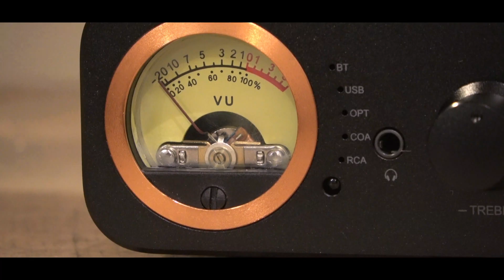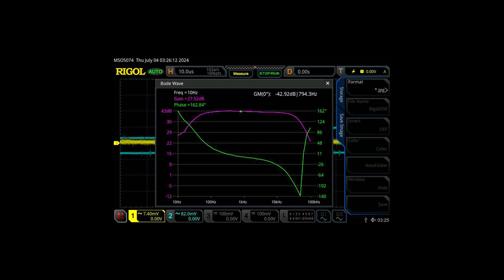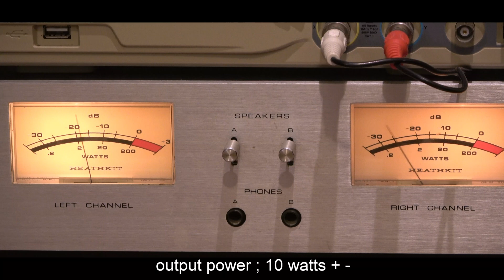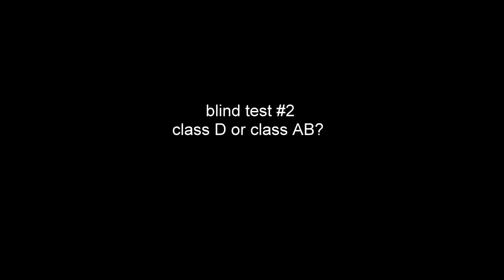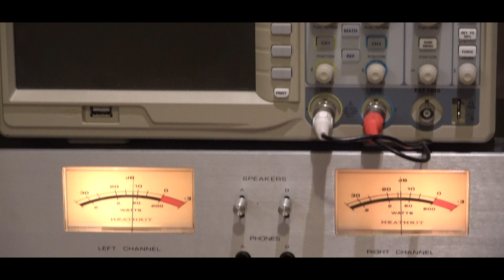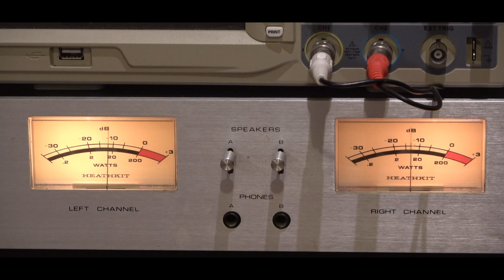blind test ; tiny class D vs full size class AB FET amplifier. Chi-Fi FOSI audio #1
미사여구를 사용하지 않는, 공평하고 과학적인 방법으로 "오디오리뷰"를 시작하려고 합니다.